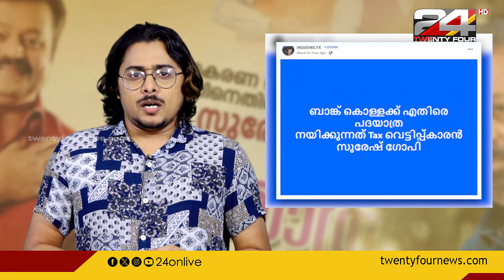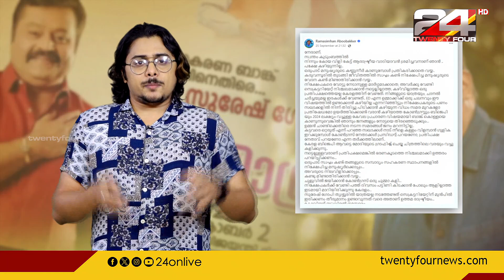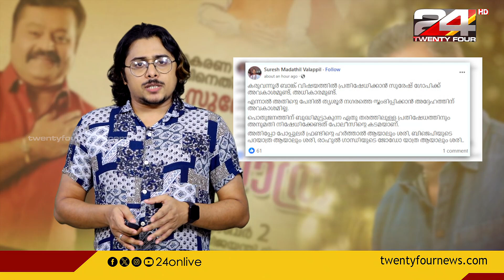സുരേഷ് ഗോപിയുടെ പദയാത്രയിൽ പതിരോ? ചേരിതിരിഞ്ഞ് സോഷ്യൽ മീഡിയ ചർച്ച | E Lokam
സഹകരണ ബാങ്ക് തട്ടിപ്പിൽ പ്രതിഷേധിച്ച് നടനും ബിജെപി നേതാവുമായ സുരേഷ് ഗോപി നടത്തിയ പദയാത്രയാണ് ഇന്നത്തെ സോഷ്യൽ മീഡിയ ചർച്ച. മൂന്നാം വട്ടം തൃശൂർ പിടിക്കാനുള്ള അവസാന അടവാണ് ഈ യാത്രയെന്ന് ഒരു കൂട്ടർ പറയുമ്പോൾ മറ്റ് ചിലർ സുരേഷ് ഗോപിയ്ക്ക് പൂർണ പിന്തുണ നൽകുന്നു.